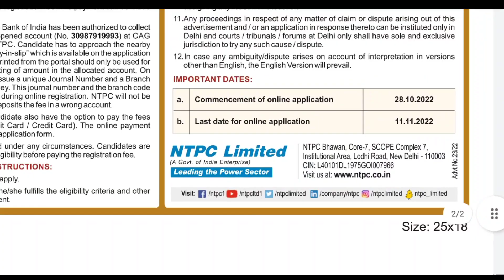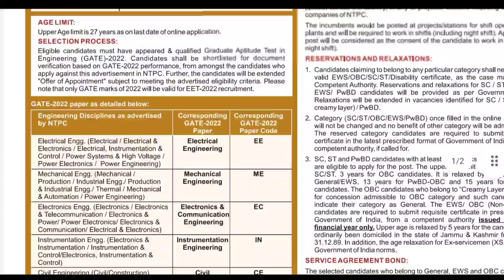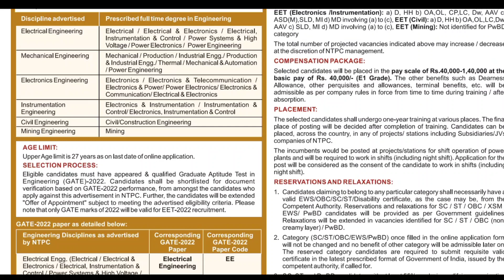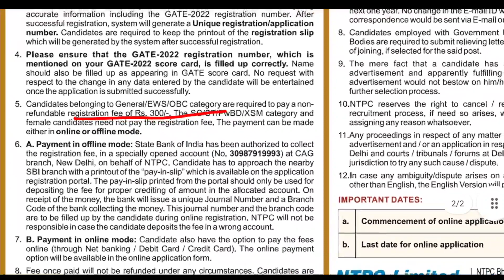NTPC में जॉब पाने का सुनहरा मौका | NTPC Recruitment 2022 | NTPC Diploma वेकैंसी 2022|NTPC में भर्ती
About This Video-: NTPC Recruitment 2022 | जल्दी करें apply | How to apply | NTPC में Job पाने का सुनहरा मौका | NTPC में वेकैंसी 2022 👍

1) NTPC Recruitment 2022
2) Top 2 Govt Jobs Vacancy in 2022
3) Ntpc vacancy 2022
4) ntpc bharti 2022
5) NTPC job full notification 2022
6) NTPC Job
7) Govt Jobs
8) Sarkari Naukari
9) All India Job ntpc recruitment 2022
10) railway recruitment 2022
11) ntpc assistant engineer recruitment 2022
12) ntpc limited recruitment 2022
13) railway ntpc recruitment 2022
14) ntpc engineer recruitment 2022
15) ntpc engineer recruitment online form 2022
16) rrb tc recruitment 2022
17) ntpc ae recruitment 2022
18) How to apply ntpc job
19) NTPC recruitment 2022